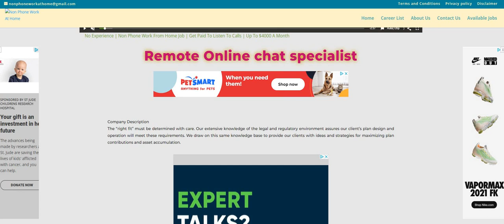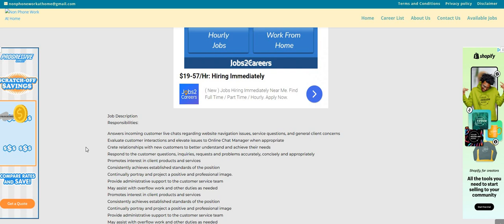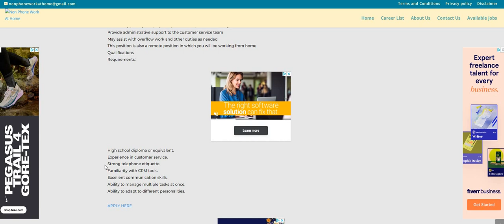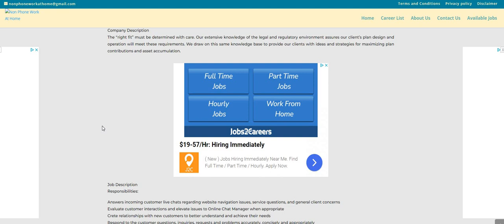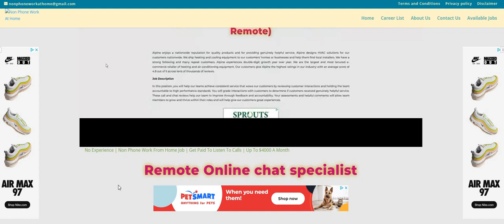Non Phone Work From Home Job No Degree Online Chat Job Hiring Now | Best Work From Home Jobs 2023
Non Phone Work From Home Job No Degree Online Chat Job Hiring Now | Best Work From Home Jobs 2023 | In this video I am discussing the company Retirement Solutions Advisors. They are hiring for their Remote Online Chat Specialist. Answers incoming customer live chats regarding website navigation issues, service questions, and general client concerns. Evaluate customer interactions and elevate issues to Online Chat Manager when appropriate. Crete relationships with new customers to better understand and achieve their needs. Respond to the customer questions, inquiries, requests and problems accurately, concisely and appropriately. Please remember to do your own research.